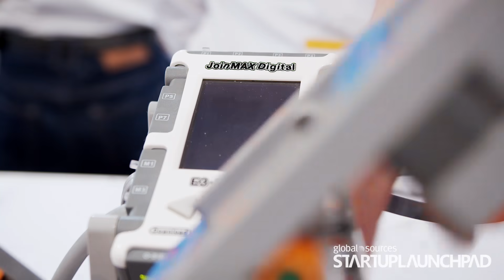Spring 2019 Startup Launchpad Trade Show